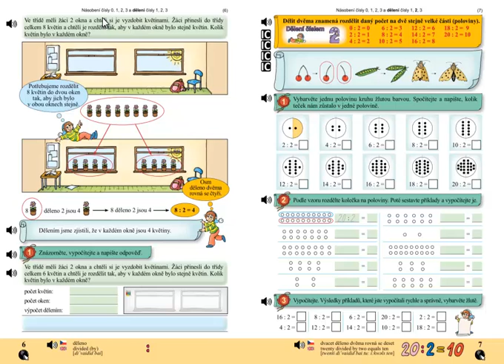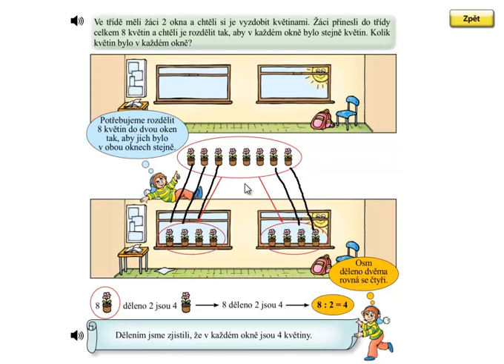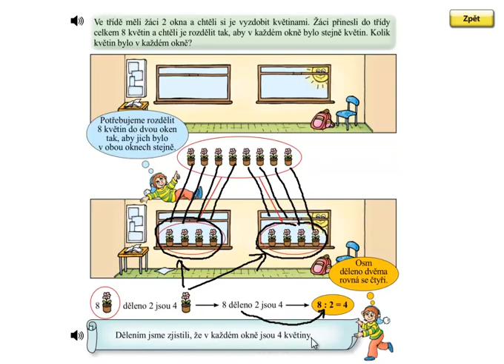Dělení; Matýskova matematika 6.díl, strana 6, úvod